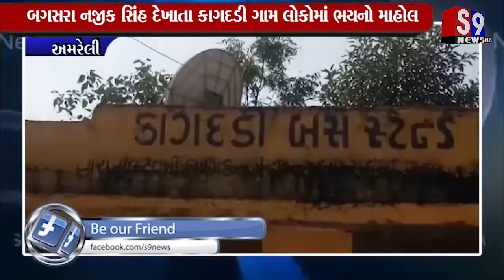Amreli : બગસરા નજીક સિંહ દેખાતા કાગદડી ગામ લોકોમાં ભયનો માહોલ